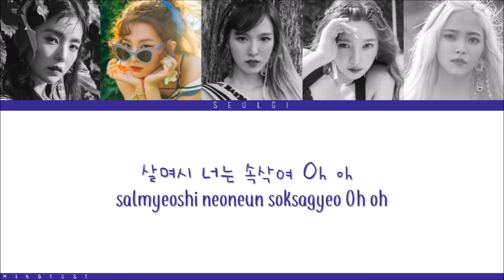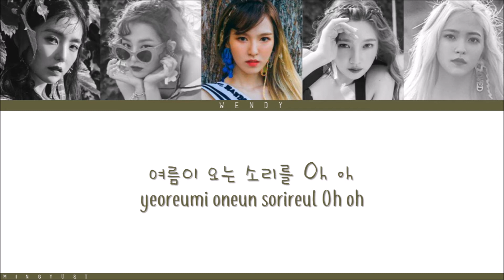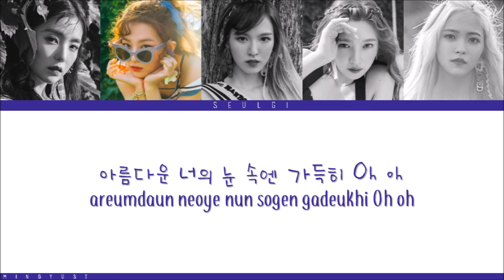RED VELVET - Mojito ( 여름빛 ) Lyrics | COLOR CODED - HAN - ROM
Irene: Blue Green
Seulgi: Indigo
Wendy: Moss Green
Joy: Red
Yeri: Orange
Don't forget to watch in HD and sorry for my mistakes